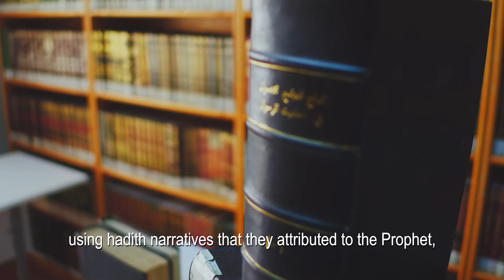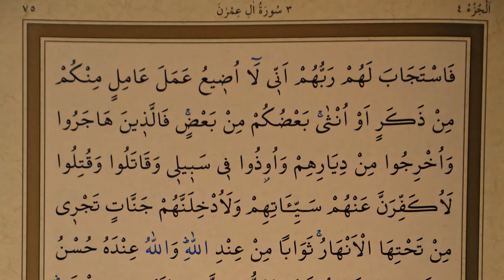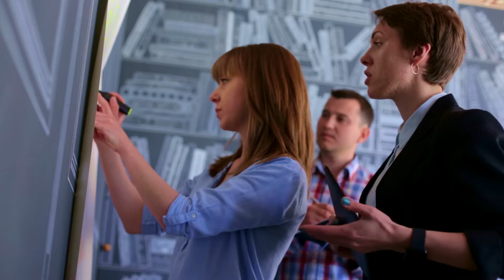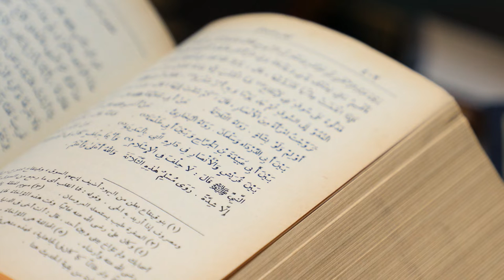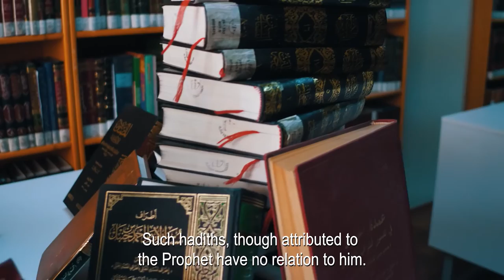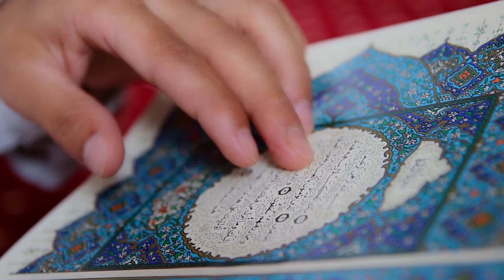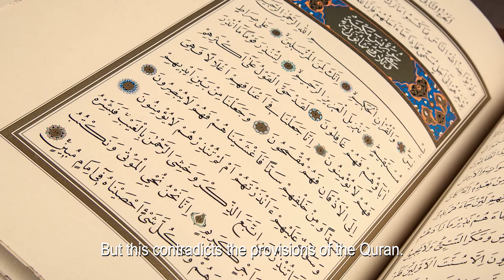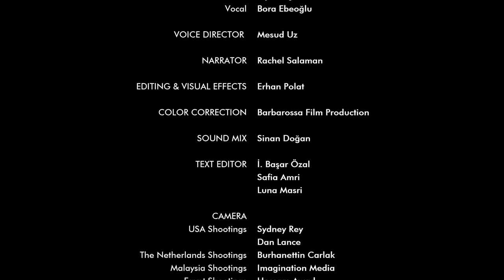Islam and Woman Documentary | Episode 4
If you enjoyed watching this documentary please share it with friends.